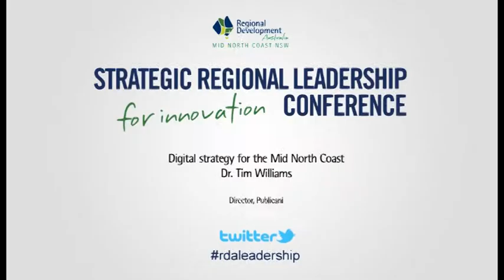Strategic Regional Leadership Conference - Dr Tim Williams Part 2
Part 2 of Dr. Tim Williams' speech at the 2011 Strategic Regional Leadership Conference in Port Macquarie. Recording produced by Gold Coast Multimedia